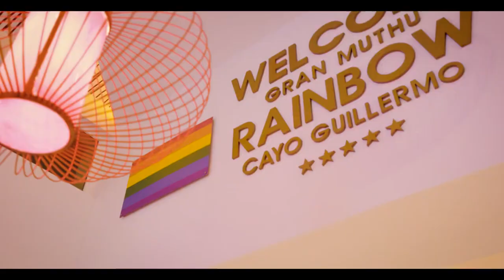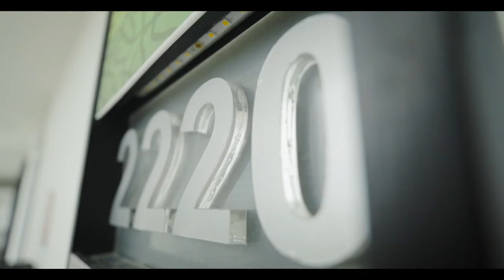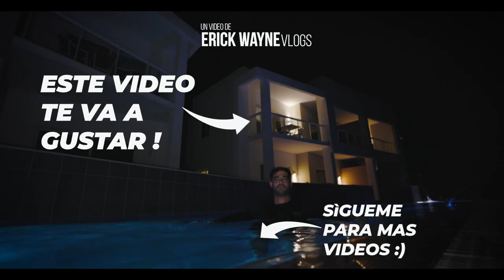VISITA EL PRIMER HOTEL GAY en CUBA, Cayo Guillermo | MGM Muthu Hotels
Gran Muthu Rainbow Hotel, Cayo Guillermo, Ciego de Avila, Cuba

Gran Muthu Rainbow Hotel es un hotel ubicado en Playa Playuelas, junto a Cayo Guillermo .

El primer hotel LGBT en Cuba.

⏰CAPÍTULOS ⏰

0:00 INTRO ( GRANDMUTHU RAINBOW CAYO GUILLERMO.
1:15 BIENVENIDOS AL GRAND MUTHU
2:12 EL MEJOR HOTEL DE CAYO GUILLERMO
3:09 ROOM TOUR ( Junior Suite  )
5:27 HOTEL TOUR ( Instalaciones )
7:10 EL BUFFET ( Almuerzo )
8:57 UN MASAJE JUNTO AL MAR
11:58 PLAYA PLAYUELAS ( Cayo Guillermo )
14:00 EL 1er AGUACERO DE MAYO
15:57 PROBANDO COMIDA INDIA
16:19 ASÍ es LA COCINA DE UN HOTEL
16:29 HORNO TANDUR
17:34 PREPARANDO UN PLATO INDU
19:16 PROBANDO POR PRIMERA VEZ COMIDA INDU .
22:23 UNA NOCHE DE FIESTA Y SHOW
24:03 SUITE DE LUJO DEL HOTEL
24:57 DESPEDIDA desde una PISCINA PRIVADA